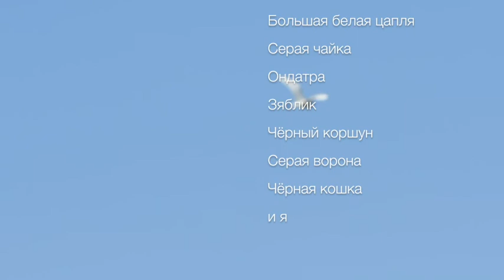Rita in the forest april 2020